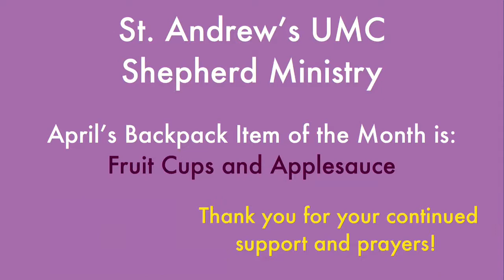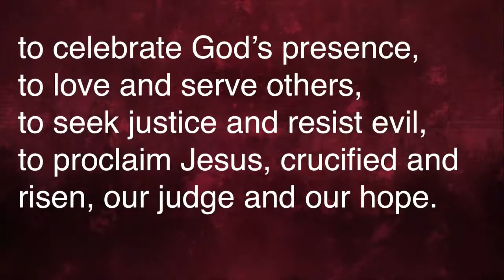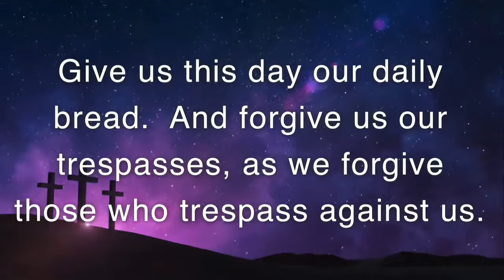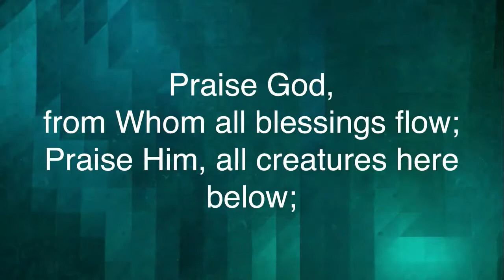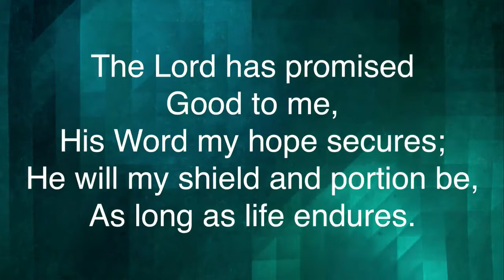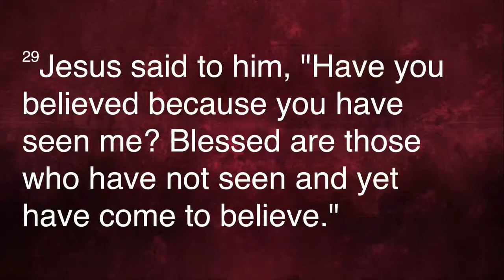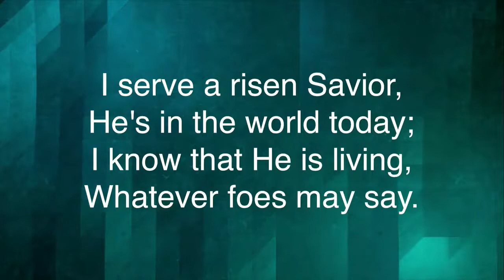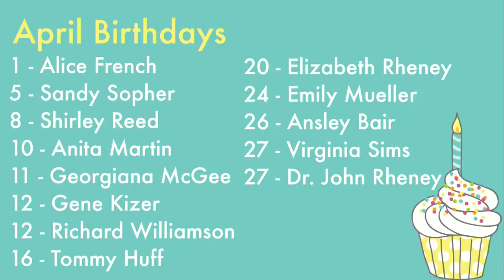Sermon 04/19/20 Believe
Sermon given on 04/19/20 at St Andrew's United Methodist Church in Orangeburg SC title "Believe" and based on "Doubting Thomas" scripture passage from John 20:19-31.